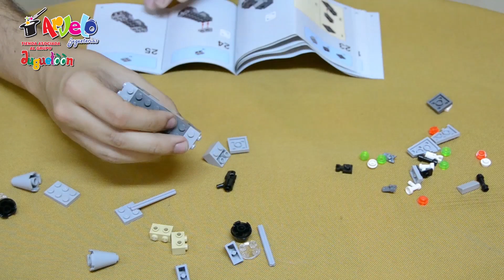75125 y 75126 - Star Wars, Microfighters El Despertar de la Fuerza - TimeLapse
75125 - Star Wars, Caza Ala-X de la Resistencia
La Primera Orden está atacando y es momento de avisar al microcaza Resistance X-Wing Fighter. Sienta al Resistance X-Wing Pilot en la cabina, pliega las alas y participa en las batallas espaciales LEGO® Star Wars más emocionantes.

75126 - Star Wars, Snowspeeder de la Primera Orden
Adéntrate en territorio de la Resistencia con el First Order Snowspeeder. Sienta al First Order Snowtrooper en la cabina, pon en marcha los motores y prepárate para disparar el cañón. ¡Este veloz microcaza está listo para la batalla!